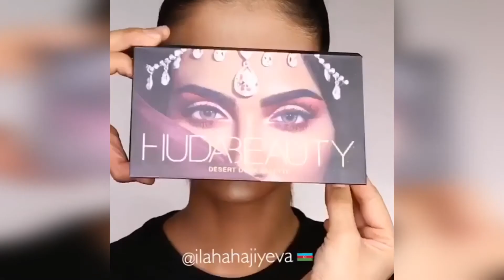The Top Viral Makeup Videos Best Makeup Tutorials 4